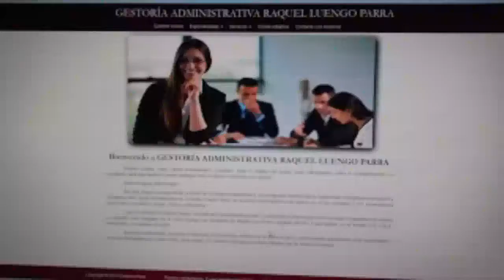Gestoría administrativa en Pinto - GESTORIA ADMINISTRATIVA RAQUEL LUENGO-ASESORIA AHUREA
GESTORIA ADMINISTRATIVA RAQUEL LUENGO-ASESORIA AHUREA, Gestoría administrativa en Pinto. Más Información

GESTORIA ADMINISTRATIVA ESPECIALIZADA EN MATERIA DE TRAFICO, EXTRANJERIA Y LABORAL.Raquel Luengo, como Gestor Administrativo Colegiado, tiene el objetivo de actuar como intermediario entre la Administración y el ciudadano, para que nuestros clientes dediquen todo su tiempo y esfuerzo a su negocio. Nuestro equipo está formado: Por Dña. Raquel Luengo Parra, al frente de la gestoría administrativa. Licenciada en Derecho por la Universidad Complutense de Madrid y Colegiada como gestor administrativo en el Ilustre Colegio Oficial de Gestores Administrativos de Madrid con nº de colegiado 3.347. Especializada sobre todo en el ámbito Laboral, Tráfico y Extranjería. Y por D. Eduardo de Miguel Casado, al frente del Departamento Jurídico. Licenciado en Derecho por la Universidad Complutense de Madrid y colegiado como abogado en el Ilustre Colegio de Abogados de Madrid con nº de colegiado 69.761. Especializado en el ámbito Civil, Fiscal, Inmobiliario y Accidentes de tráfico.Nuestros profesionales se ponen a disposición de todos sus clientes con un trato cercano y personalizado ajustándose a las necesidades y servicios demandados por cada cliente, para cumplir con nuestro principal y prioritario objetivo, dar un servicio a medida.

EL PRODUCTO DESTACADO QUE OFRECE NUESTRA GESTORIA, ES EL TRATO INDIVIDUALIZADO PARA LO QUE NOS ADAPTAMOS A LAS NECESIDADES DE CADA UNO DE NUESTROS CLIENTES.

NUESTRA GESTORIA OFRECE TODO TIPO DE GESTION ADMINISTRATIVA Y ESTA ESPECIALIZADA EN MATERIA DE TRAFICO, EXTRANJERIA Y LABORAL. DISPONEMOS DE PAGINA WE DONDE SE DETALLAN NUESTROS SERVICIOS